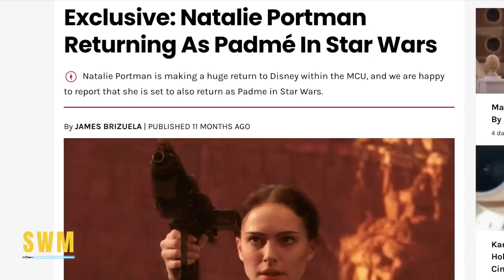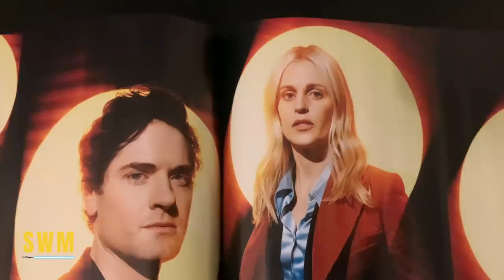Big Mandalorian Universe Updates | Sabine Wren, Skeleton Crew Release Date & More!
In today's Star Wars news update, after The Mandalorian Season 3 by Jon Favreau and Dave Filoni on Disney+, Ahsoka featuring Rosario Dawson is the next live-action Star Wars show and after that, Skeleton Crew. Today we have big updates for Sabine Wren, Mando, The Acolyte and Andor Season 2. This is the Way!

0:00 Natalie Portman Spotted in Padmé Style Outfit
1:33 Jaleel White Confirmed For Skeleton Crew
1:54 Skeleton Crew Coming November/December 2023
3:03 Natasha Liu Bordizzo Talks Sabine Wren, Loth Cats & Ezra's Lightsaber!
5:39 Denise Gough Opens Up About THAT Bix Scene | Andor Season 2 Tease
7:49 Outro